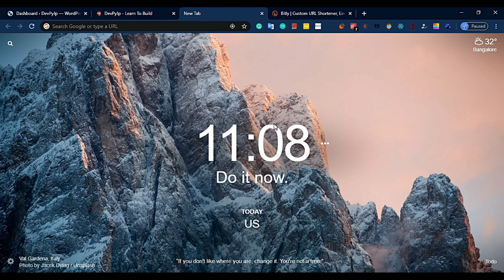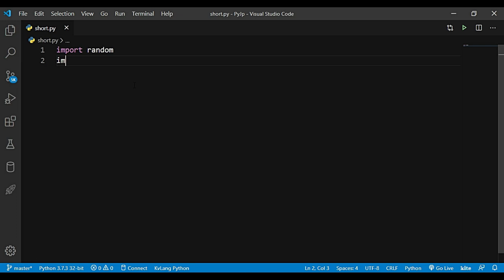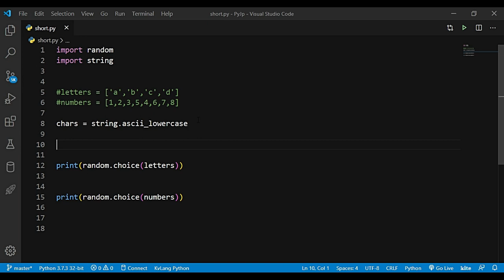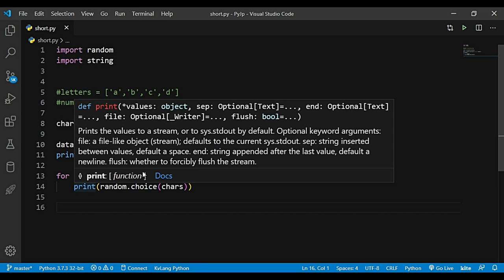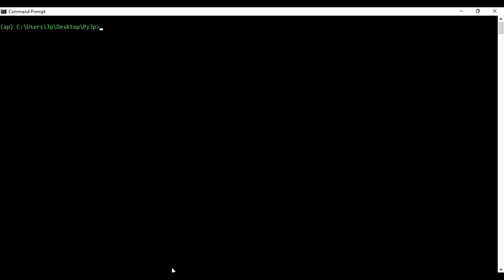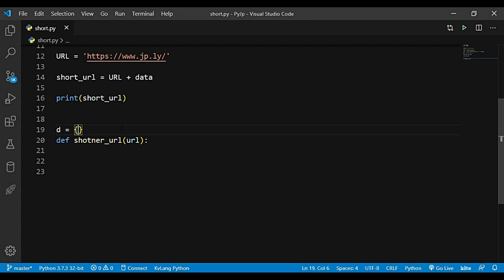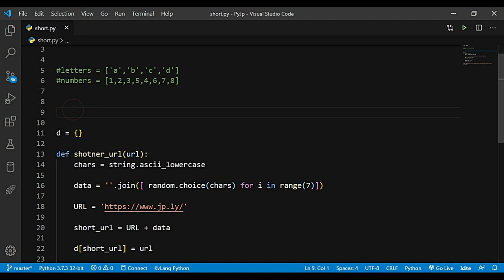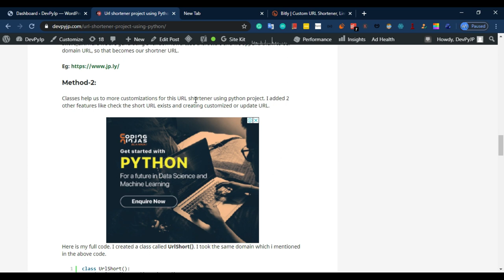How to create Shorten url using Python | Python projects with code | Python projects in Telugu